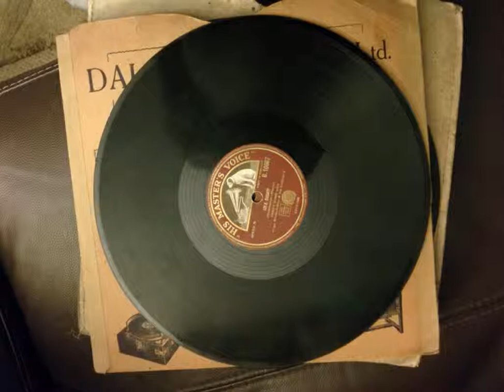gerald adams - love came to me in a song 1921?